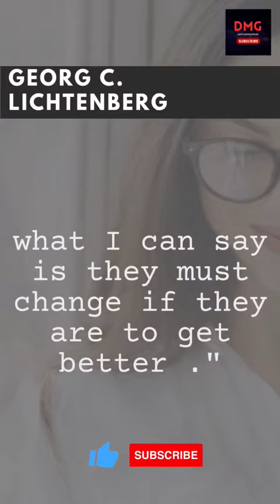The Quote By "Georg C. Lichtenberg" That will Change Your Mindset .